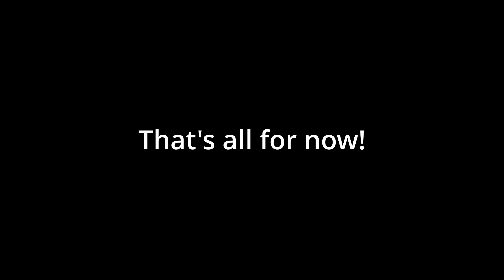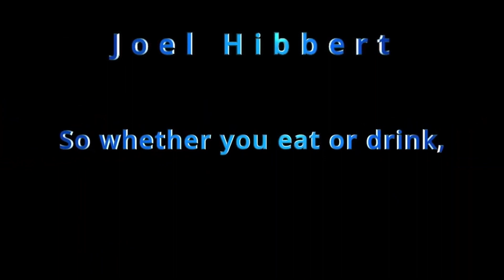2 teenage boys being whopped by 2 little girls... yeah, that's it.